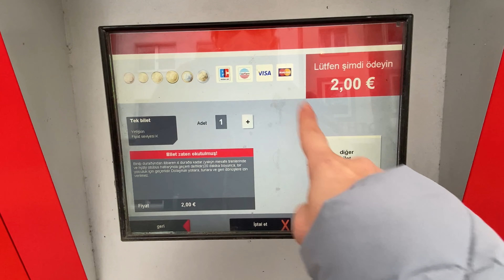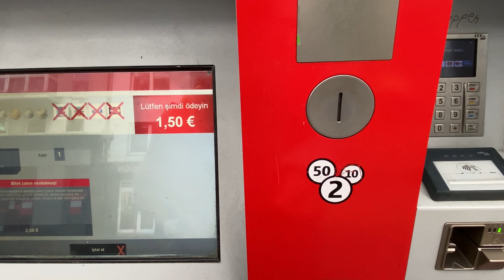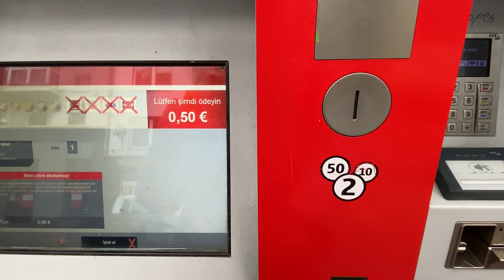Almanya’da Toplu Taşıma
Almanya’ya Göç Danışmanı - Ayşegül Saraç Göç Danışmanlığı Hizmetleri

Almanya’ya göç sürecinde adım adım rehberlik yapabilecek bir danışmana ihtiyacınız varsa, aşağıdaki linkten randevu alarak bana ulaşabilirsiniz:

Tecrübelerinizi Paylaşmak İster Misiniz?
Eğer siz de deneyimlerinizi Ayşegül Saraç YouTube kanalında paylaşmak isterseniz, lütfen benimle iletişime geçin. 💚📮

⚠️ Bu, kesinlikle hukuki bir danışmanlık değildir. Sadece kendi tecrübelerimizi paylaşarak yardımcı olmaya çalışıyorum. Yanlış anlaşılmaların önüne geçmek ve hatalı işlemlerden kaynaklanabilecek mağduriyetleri engellemek için bunu özellikle vurgulamak istiyorum.

Video ekipmanları:
Fotoğraf makinası: SONY Alpha 6000
Lens: SIGMA 30 mm F1.4 DC
Tripod: Manfrotto Compact Action
Tripod: Manfrotto 2 Section Mini Tripod
Mikrofon: Rode VideoMicro
Mikrofon: Rode SmartLav+
Mikrofon: Rode wireless Go II
Ev içi çekimlerde ışık: Aputure Light Dome II / Godox SL-60W White LED Video Light